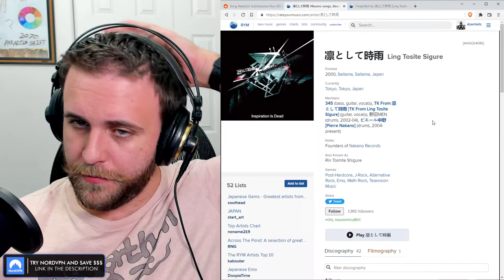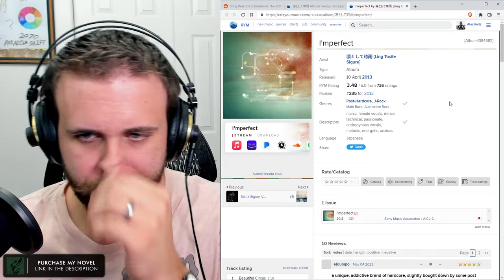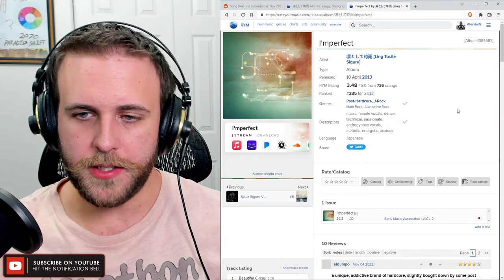SONG REACTION: Ling Tosite Sigure — Missing ling